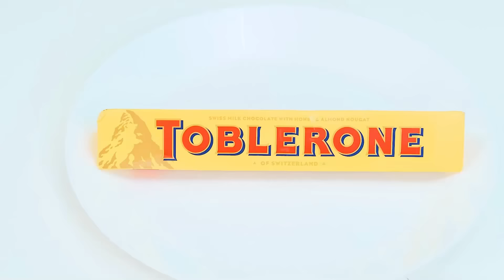تحدي 100 طبقة من الطعام | مواقف طعام مضحكة PaRaRa Challenge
شيء لذيذ في انتظارك! هذا هو التحدي الغذائي الجديد لدينا!